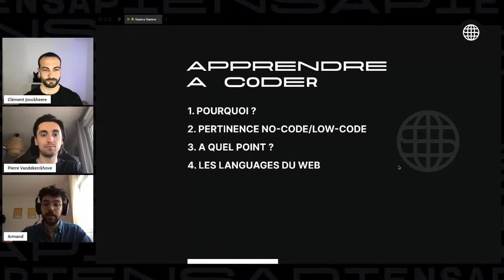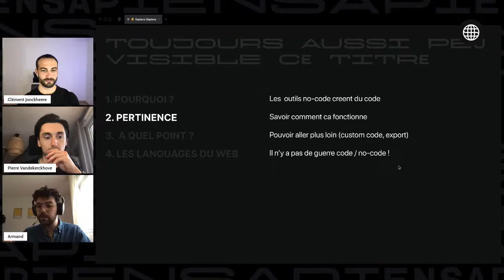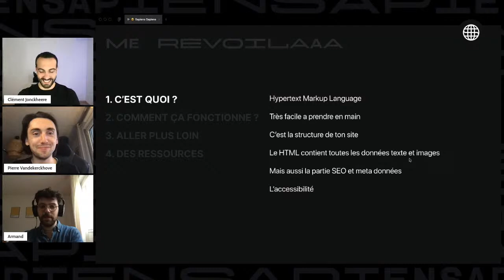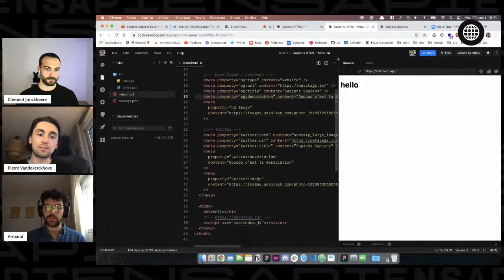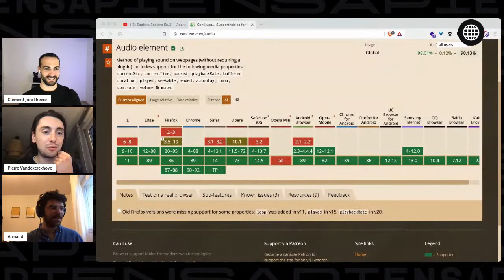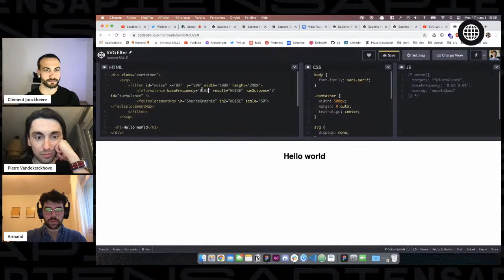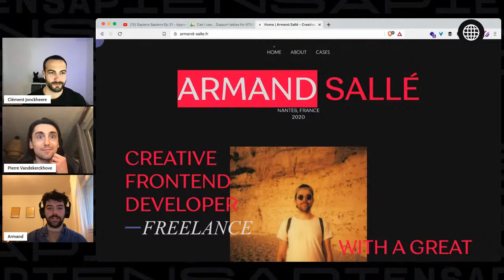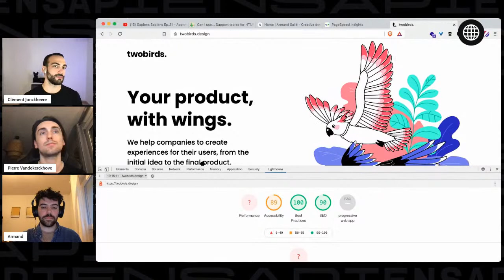Sapiens Sapiens Ep.32 - Apprendre à coder et les bases du HTML pour les no-codeurs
✌️ Rdv mercredi prochain à 18h ! Ciao

Chapitres:
0:00​ - Introduction
5:21​ - Pourquoi apprendre le code
12:31 - Pertinence du code pour le no-code
14:17 - À quel point apprendre le code
18:17 - Les languages du web
19:03 - Le HTML
20:51 - C'est quoi ?
22:35 - Comment ça fonctionne ?
33:06 - Aller plus loin
55:33 - Des ressources
58:34 - L'inspecteur Web

📚  Voici les liens utiles dont on parle dans le Live:
- La présentation (clique sur play en haut à gauche pour la lire)